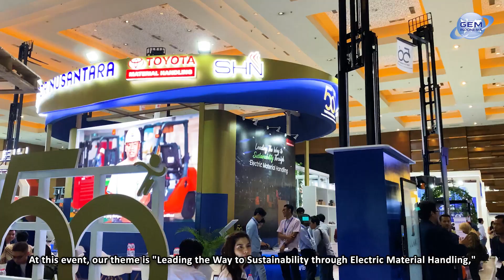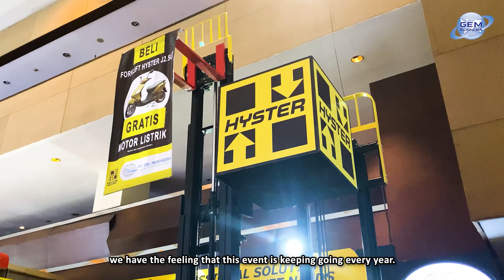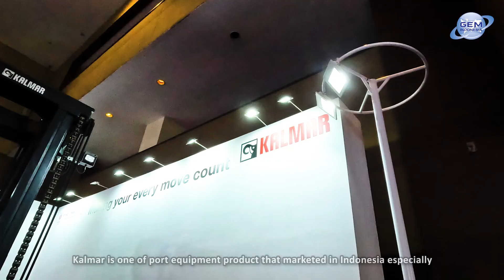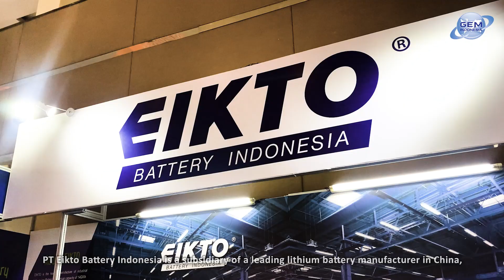RECORD SUCCESS of FORKLIFT INDONESIA 2024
Forklift Indonesia 2024 received wonderful feedback and this has been proven by the enthusiasm of the 1,368 exhibitors from 30 countries and 30,822 visitors from 55 countries in 3 days.
The 9th edition of Forklift Indonesia 2025 will take place from 21 – 23 May 2025 at Jakarta International Expo (JIExpo) Kemayoran, Jakarta Indonesia. Forklift Indonesia 2025 will be held together with Transport & Logistics Indonesia, Food Logistics Indonesia, CON-MINE, BusTruck Southeast Asia 2025.